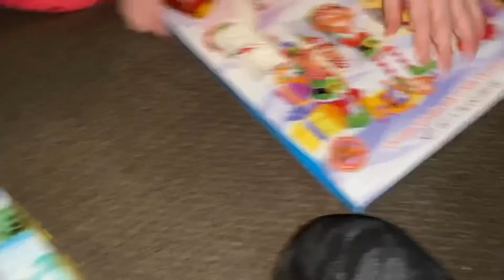My Holiday night routine 2020. (VLOGMAS Day 12)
What’s Up Guys! Today’s video is a little short. I apologize for that. but I did have to do VERY important stuff the next day so I decided to do a quick night routine! I hope you guys enjoyed today’s video!!!

Come TikTok with me: laceynowackbby

Twitter+Twitch: laceynowack

So you NEVER MISS A VIDEO WHEN I POST!